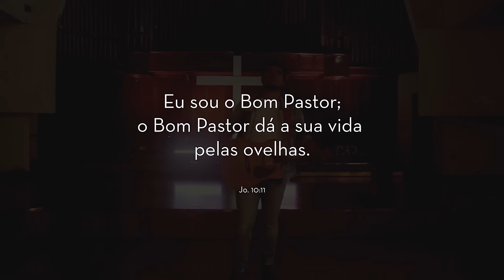O MEU HERÓI - PHILIPI PINEL ( CLIPE OFICIAL)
Nessa canção que compus para ensinar a minha filha Marjorie sobre a bíblia, relato alguns milagres e maravilhas realizadas por Jesus, que não é um personagem fictício ou imaginário das telas de cinema, mas sim é o verdadeiro herói das nossas vidas.

CONTATO PARA AGENDA PELO BRASIL

MEU HERÓI
(Philipi Pinel)

Essa é a história, do meu grande herói
Nasceu o Carpinteiro, o filho de Deus
Com amor ensinava
Milagres Ele operava

Pães e peixes, multiplicou
Enfermos ele curou,
Lázaro ressuscitou,
O fluxo de sangue, depois de 12 anos
Ele parou.

O meu herói me salvou
O meu herói me resgatou
Me tirou da cova dos Leões
Da morte me livrou

O mar Ele acalmava
O vento e a tempestade
Ele cessava
Uma mulher prostituta
Ele perdoou, o seu pecado

Com o lodo no olho, o cego enxergou
A orelha de Malcon, Ele restaurou
quem é  esse, que ate a morte o obedece, Pecado perdoa...
Quem é esse que anda sobre as águas

É o meu herói, que me salvou
É o meu herói que me resgatou